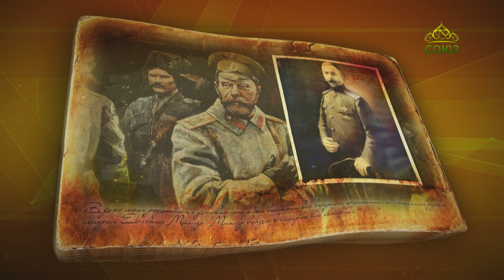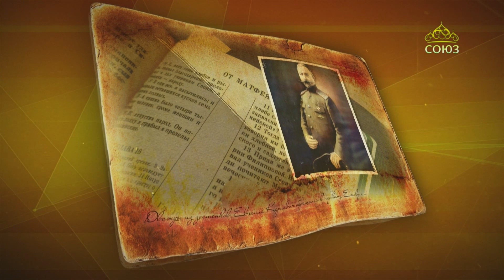Простые истории. Генерал Евгений Миллер